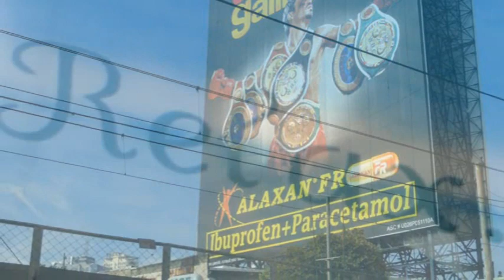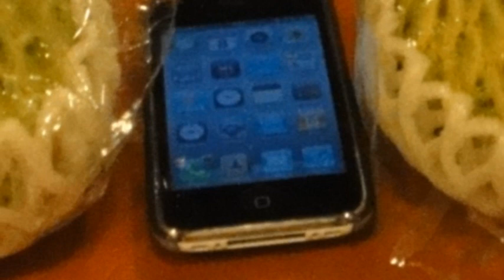♥ "Obsession" (classic song - Lyrics)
Song: obsesión (Obsession)
Singer: Pilita Corrales
Album: A Million Thanks to You
Composer: Pedro Flores

Pedro Flores was one Puerto Rico's best known composers of Ballads and Boleros.
He composed this song in 1947.

♫♫  obsesión [Lyrics}

Por alto esta el cielo en el mundo
Por hondo que sea el mar profundo
No habrá una barrera en el mundo
Que una amor profundo no rompa por ti
Amor es el pan de la vida
Amor es la copa divina
Amor es un algo sin nombre
Que obsesiona el hombre
Por una mujer

Yo estoy obsesionado contigo
Y el mundo es testigo de mi frenesí
Y por mas que se oponga el destino serás para mí
Hay para mí

Por una mujer

Por una mujer

Obsession (Translation)

For high is the sky in the world
It is deeper than the deep sea
There will be a barrier in the world
That a deep love for you will not break
Love is the bread of life
Love is the divine drink
Love is a something nameless
That haunts man
For a woman

I'm obsessed with you
And the world is witness to my frenzy
And although opposed by the target will be for me
There for me

That haunts man
For a woman

That haunts man
For a woman

♫  How about rumba or bolero? ♫

and how can I ever forget these custard apples (atis)?

212